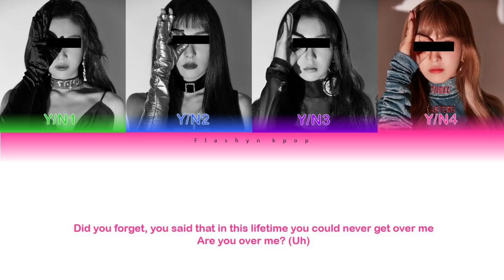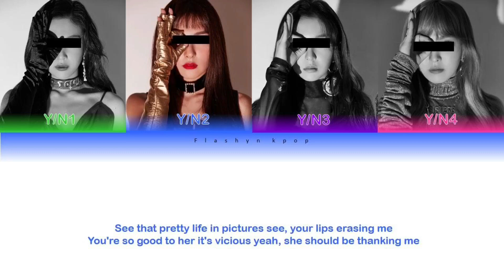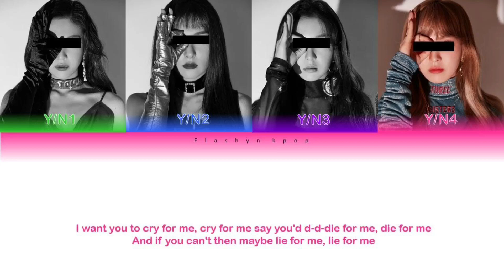Your Girl Group (4 members ver.) - Cry For Me || Camila Cabello (Color Coded Lyrics Han/Rom/Eng)